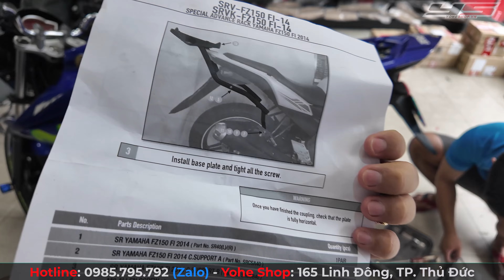FZ150 Đi Thùng Bao Nhiêu Lít Là Phù Hợp, Cái Kết Đầy Bất Ngờ - Yohe Shop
Link xem chi tiết sản phẩm tại đây:
ĐẠI LÝ THÙNG GIVI CHÍNH HÃNG:
Yohe Shop - 165 đường Linh Đông, Phường Linh Đông, TP. Thủ Đức.
Mở Cửa: 8:30 - 20h ( Chủ nhật mở tới 17h)
Các bạn có thể tìm trên google map " Yohe Shop" là ra em liền.